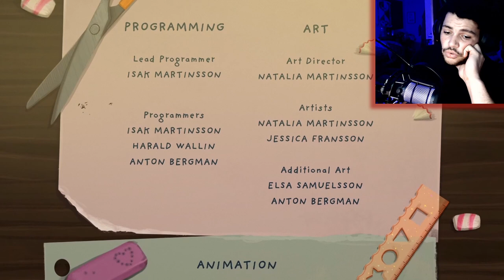Discovering What We've Known From The Start | Little Misfortune Ep. 8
We have hit the end and with it comes one of the strongest endings I've ever seen in a video game. We're discovering what we've known from the start and I STILL got hit hard with the feels. Thanks again to Vikavi Swu for recommending this awesome game! There's more to come!

00:00 - Subscribe To Join The Legion!
00:24 - Mr. Voice's New Game
01:30 - Awesome Cutscene
04:15 - Discovering What We've Known From The Start
07:47 - Our Final Goodbyes
12:25 - Our Parting Gift
13:47 - Credits and Outro